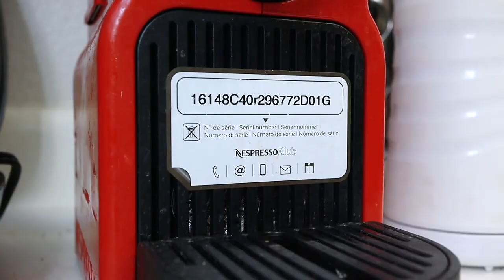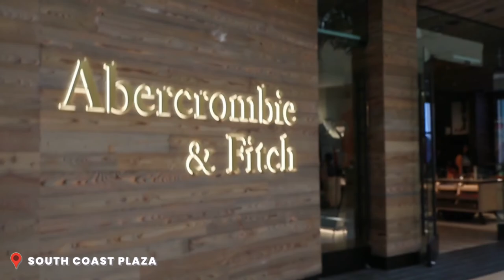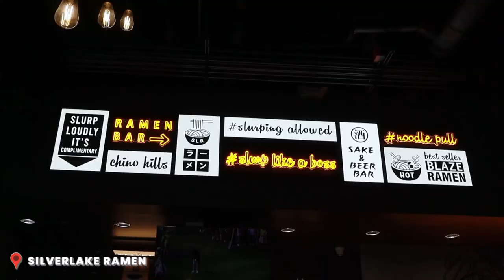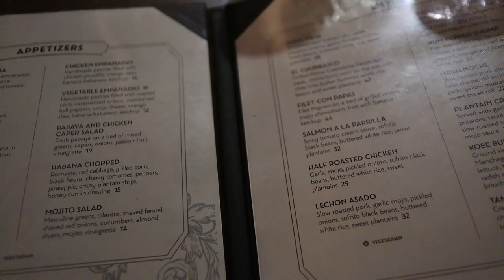VLOG 155 | PUTTING MICHELLE THROUGH BRIDAL BOOTCAMP + Walmart Haul + Habana Date + Brow Lamination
Kicking off this vlog with a hectic day in my way to get my eyebrows laminated. Then I head to Walmart for the first time in a while and share what I got from the men’s section in a mini Walmart haul. Then I try to make my first protein coffee before I head to Michelle’s for a spring shoot. On the way I pick up a new Abercrombie trouser order and unbox a Dior saddlebag dupe.Then we have fun shooting spring content, including matching Y2K-inspired tube top outfits. Afterwards we head to Michelle’s gym where I put her through bridal bootcamp. Afterwards Trevor and I head out for date night for dinner at Habana.